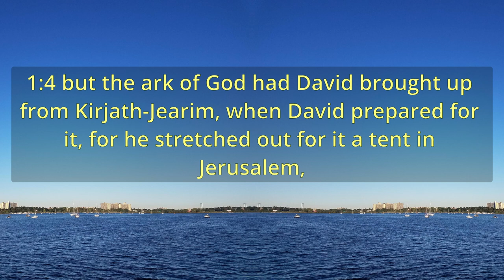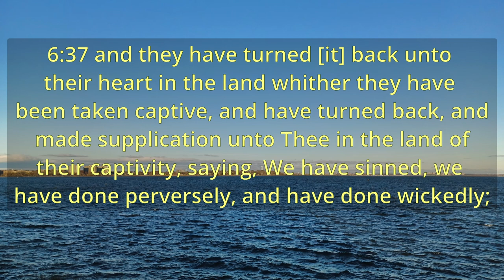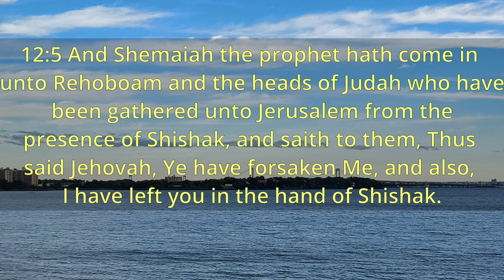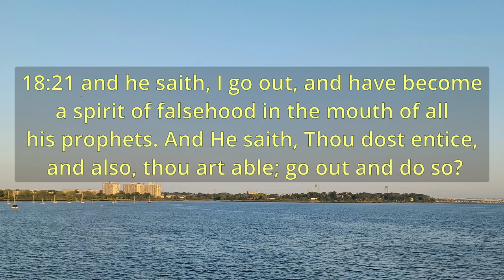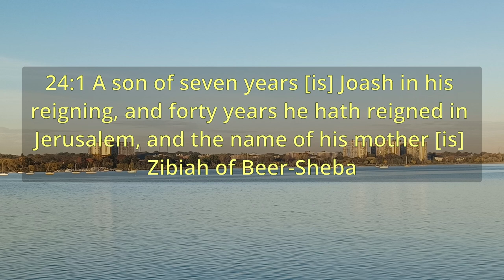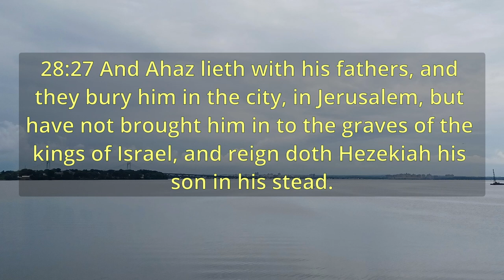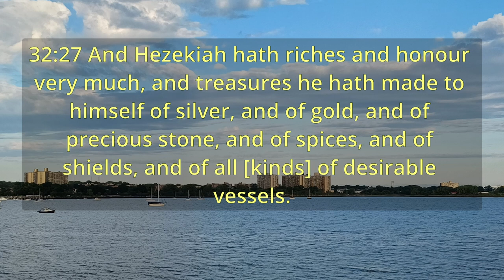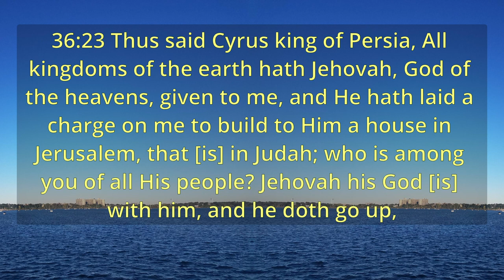"2 Chronicles" Bible - Book 14